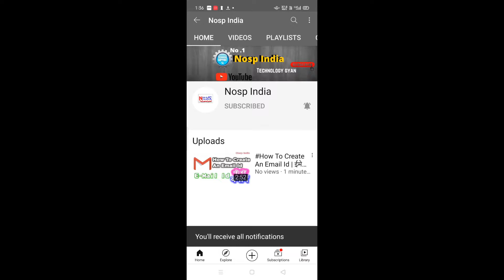Complete Guide | Digipay_Adhar/ATM Withdrawl | Best_AEPS for VLE's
Welcome : Nosp India '''' official channel this about  technical videos and how to use this and that app  more value information best videos with Nosp India
Digipay CSCDigipay Digipay Se Ek Bar Me Kitna Paisa Niklega
Digipay Me Ek Bar Me Kitna Paisa Nikal Sakte Hai?
Digipay Payout Kya Hota Hai
Digipay Se Payout Kaise Le
Digipay Payout Time
Digipay Payout Timing
Digipay Se ATM Kaise Chalaye
Kya Digipay Se ATM Chalega
Digipay ATM Instalation
Digipay Comision
Digipay Caommision
Digipay Se Kita Commision Milta Hai
Adhar Se Paisa Kaise Nikalta Hai
Adhar Card Se Paisa Kaise Nikalta Hai
Adhar Card Se ek bar me kitna paisa niklega
Withdrawl from adhar card
Withdrawl through adhar card

Today There Are Lots Of Amazing Tech News Lined Up For You.
Gionee Max
Gionee
Kormo Jobs App
Google Kormo Jobs
Redmi 9 India Launch
Redmi 9A
Redmi 9C
realme 7i
realme C17
realme X7
realme X7 Pro
Asus ZenFone 7 Price
Asus ZenFone 7 Pro
Asus ZenFone 7 Launch
Tech News
Tech News Daily
TTN#808
Technews
TrakinTech
Trakin Tech
iPhone 12
iphone 12 India
huawei Station
Reliance Netmeds
Gionee Max
Gionee
Kormo Jobs App
Google Kormo Jobs
Redmi 9A
Redmi 9C
realme 7i
realme C17
realme X7
realme X7 Pro
Tech News
Tech News Daily
TTN#808
Technews